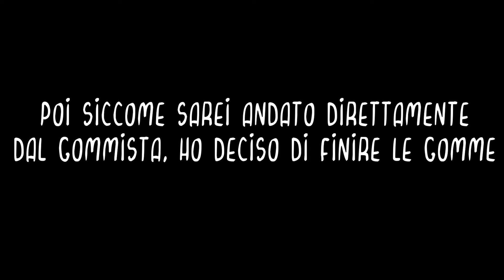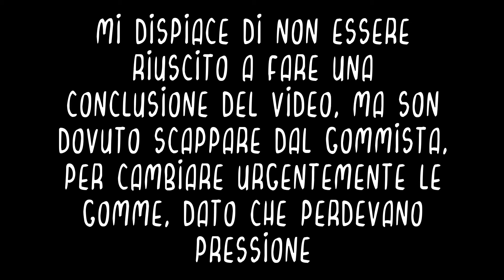Come distruggere una gomma! | motovlog cbr 600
The following video was not recorded by myself.
The people performing in this video are experienced professionals.
Accordingly, me as the producer must insist not to attempt or recreate or re-enact any stunt or activity performed in this video.

All the footage was filmed on a closed road.
No one was injured by making this video.